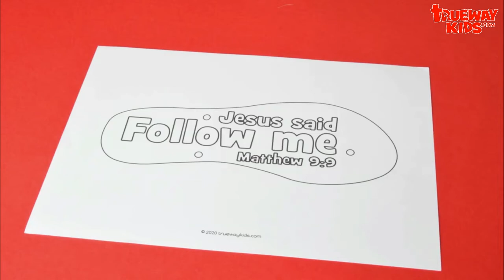Jesus said follow me - Bible craft for kids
Jesus calls the Matthew to follow Him. Bible craft for kids at home or Sundayschool with Bible verse.

What you need:

Template page (white card for best results)
Scissor
Colouring pencils or crayons,
Ribbon
Sticky tape.

What to do:

Colour the template page
Cut around sandal and make small holes where indicated.
Thread two length of ribbon through holes, tie and tape underneath.
Jesus said Follow Me – Matthew 9:9